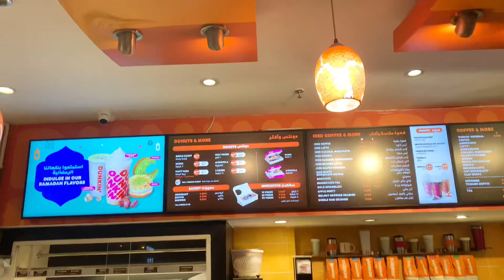eid shopping vlog || Sehri Dawat at friend home ||dunkin Donuts 🍩 yumm😋